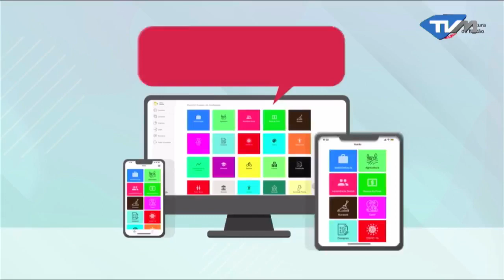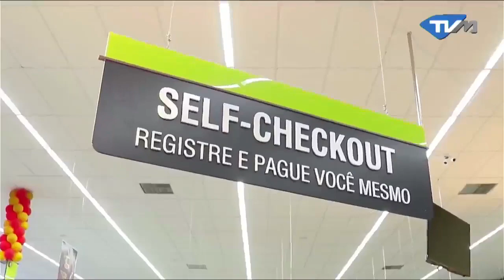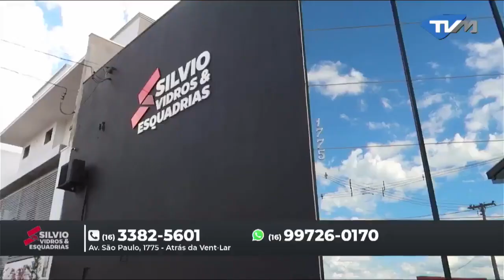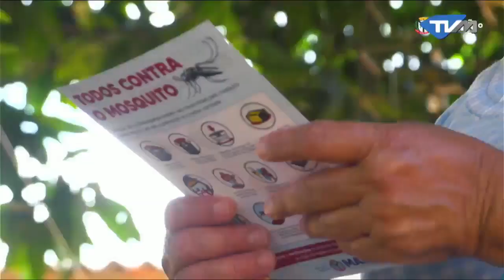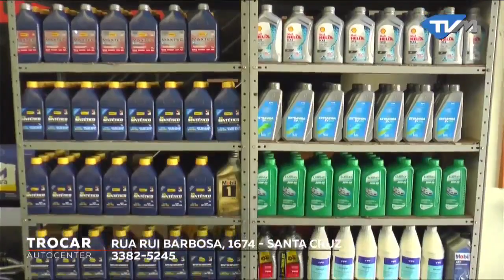JORNAL DA SAUDADES FM 15-06-2023